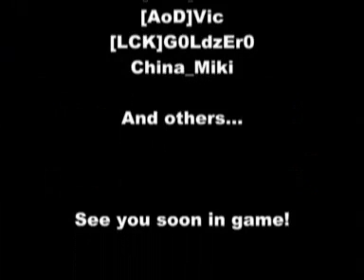[VCMP] Gameplay VC-MP beta 0.3z r2 [23.02.09]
Nie wiem, dlaczego taka zła jakość :(.
I don't know why such a shitty quality :(.

Zmianki/Changes:
* auta pływają / cars swim
* taksówki podskakują / taxis jump
* zmiana grawitacji przez admina / changing the gravity by admin
* zmiana prędkości gry na wolny lub szybki przez admina / changing the time rate to slow or fast mode by admin
* celownik bazooki jak z single player VC / aim for bazooka just like this  from VC single player
* inne / other